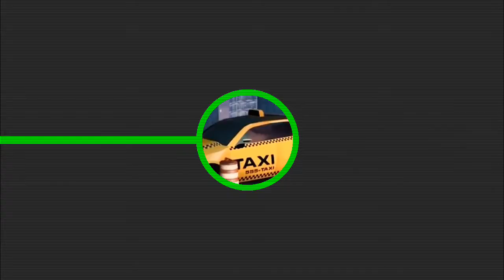top 5 offline shooting games for android